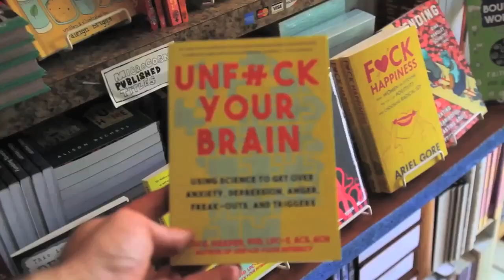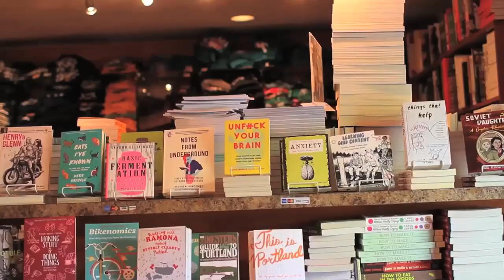How Should Publishers Handle Submissions? (A People's Guide to Publishing)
How do authors find a publisher? (or how can publishers find them?) How do publishers choose which books to acquire? What does the development and contract negotiation process look like? How can the publishing process be re-shaped to be more inclusive for diversity, equity, and inclusion? What are the best practices? Why do they work?